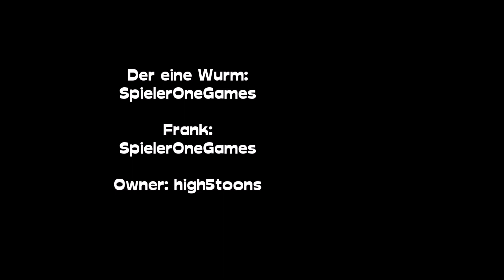Würmer (German Fandub) by SpielerOneGames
Hallo das hier ist die Beschreibung .
Cool oder ? .

German fandub, Dub, Dub, DUBBB